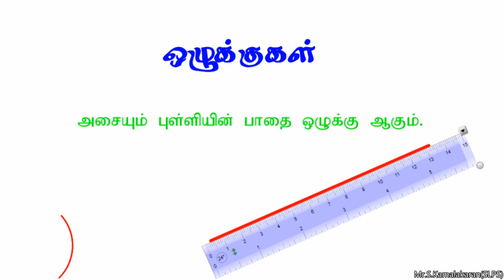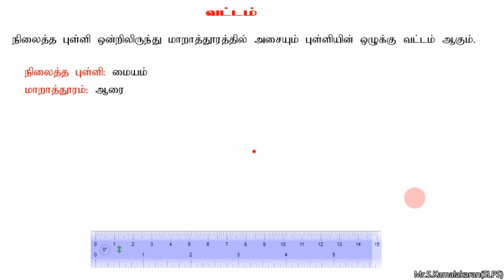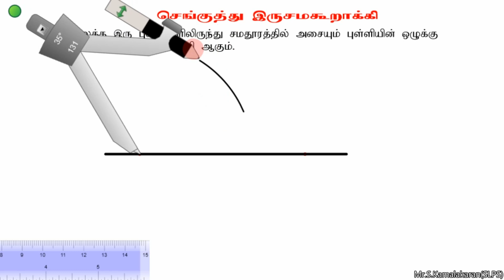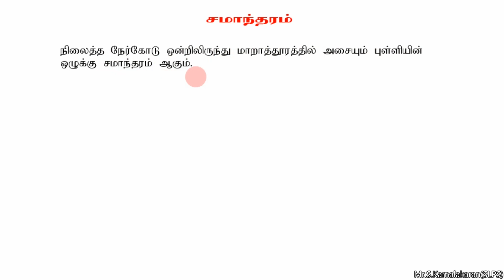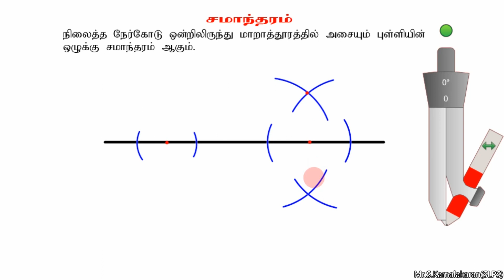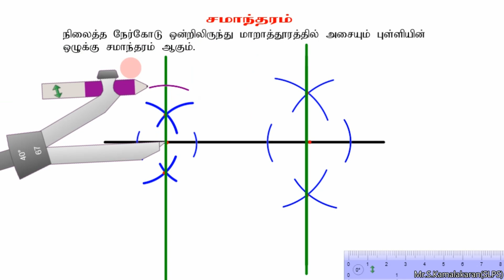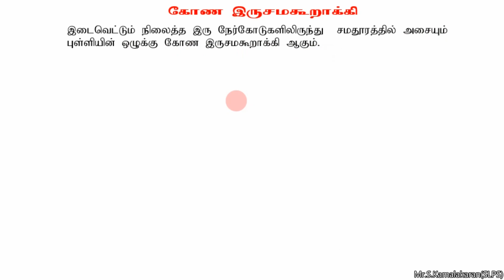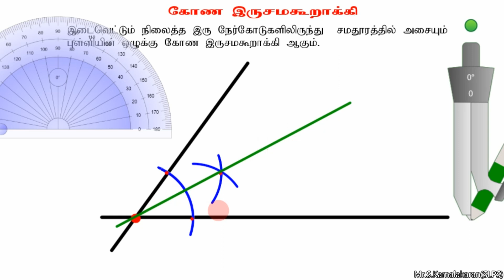அமைப்பு தொடர் - 01 (அடிப்படை ஒழுக்குகள்) - Grade 8&9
Mr.S.Kamalakaran(SLPS)